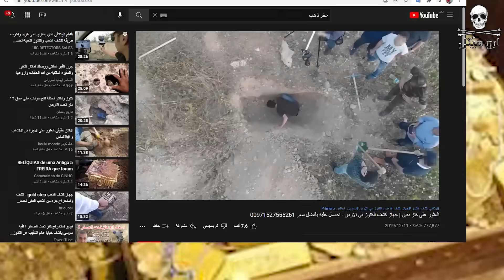صار اشي غريب واحنا منحفر ع ذهب !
في هذا الفيديو بكمل سلسلة قصص من الطفولة - قصص من الرجولة - ابو هيكل قصص الطفولة
وبحكي بتسلسل الأحداث عن قصتي مع المدرسة وقصتي مع التوجيهي مع صحابي وقصة لما رحنا حفرنا ع ذهب وشو الاشياء الي صارت معنا .

للأعلانات الأدارة :
* للأعلانات التجارية فقط لا نعلن لأشخاص أو أفراد أو قنوات *

روابط ابو هيكل

أو ابحث عن(  mo.haikal98 )

هياكل​_للأبد